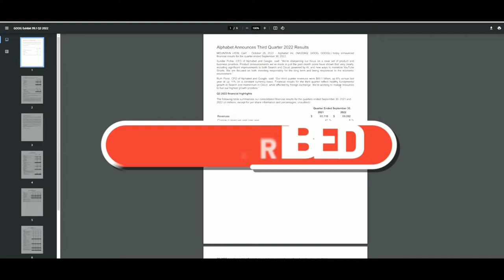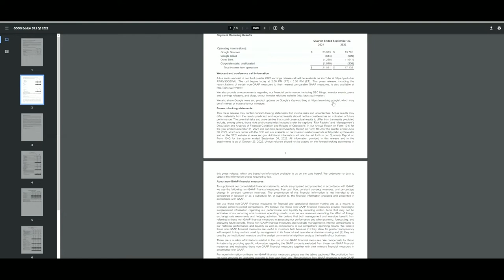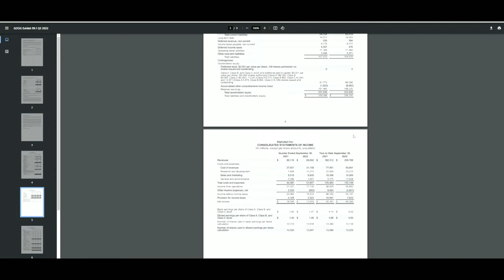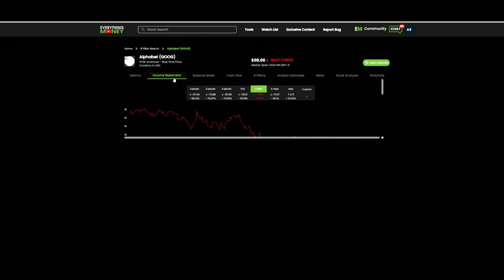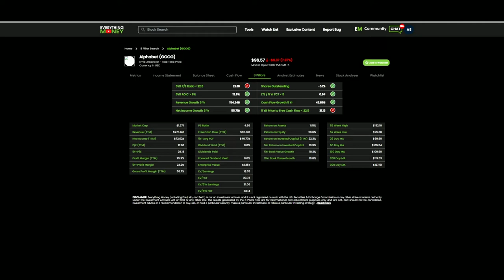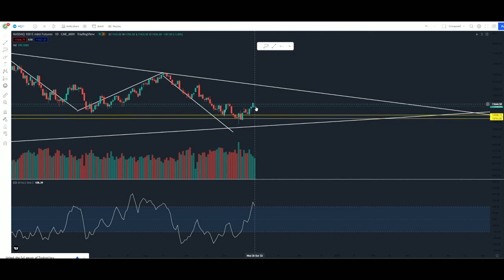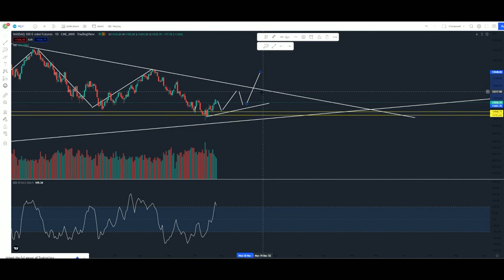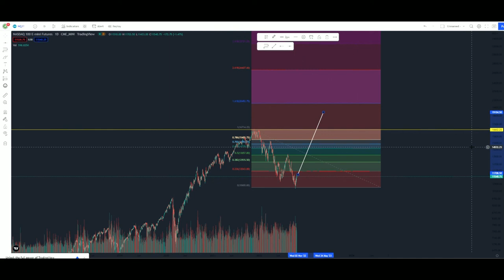Google ($GOOG) earnings report & Charting update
In the video "Google ($GOOG) earnings report & Charting update", I go over my first look at Google's quarter 3 earnings report, and share my opinion on some of the positives and negatives from the earnings report. As a share holder of Google, I want people to understand what I'm looking for when I look through an earnings report, and also if it changes my outlook for Google stock going into the future. In the end, the economy has had multiple problems occurring throughout the year, and majority of the stock market has been hit pretty hard. As a young investor, I think it's important to buy into fundamental sound companies, and hold for the long term. Understanding how to value individual companies is very important to me, and is a very difficult thing to do. Being able to identify areas to buy is important to me, because it allows me to plan ahead, and also allows me to buy accordingly to fulfill how I want my position I an individual stock. Looking thru the earnings report for a company can be beneficial because it allows to you monitor the performance of the company, and also if any underlying parts of the business has changed. To , I think Google is a fundamental sound business that is position to continue buying back shares of the company, increasing my overall ownership of the company, and  have no interest of selling the stock based on this earnings report. I hope everyone enjoys the content in this video, and I look forward to building the position, and updating the viewer of this channel.